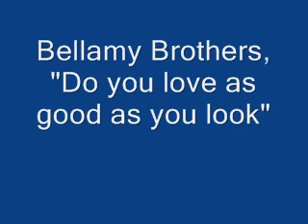Bellamy Brothers, Do you love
The Bellamy Brothers singing one of there Hits, Do you love as good as you look?